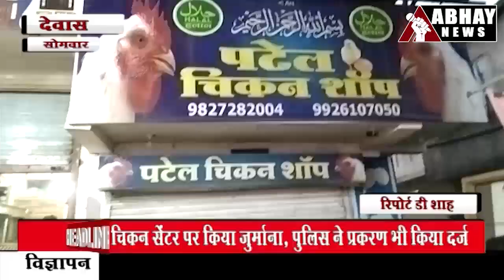Dewas | चिकन सेंटर पर किया जुर्माना, पुलिस ने प्रकरण भी किया दर्ज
चिकन सेंटर पर किया जुर्माना, पुलिस ने प्रकरण भी किया दर्ज